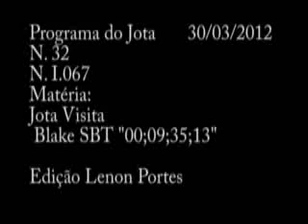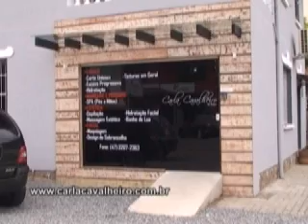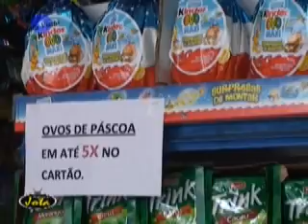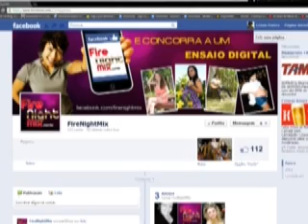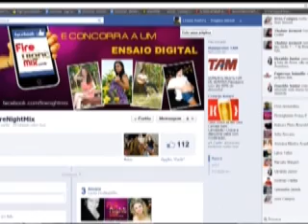Programa do Jota Especial 30 03